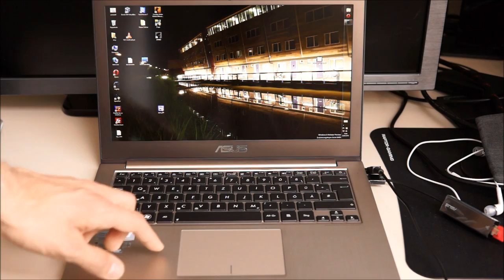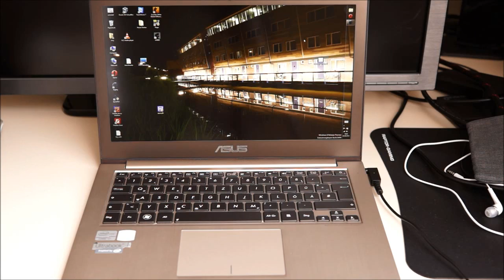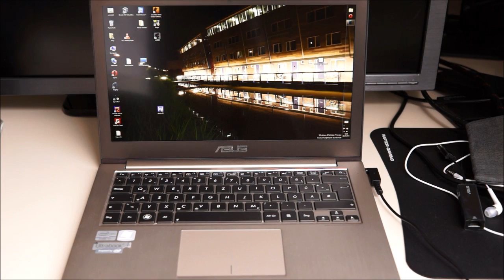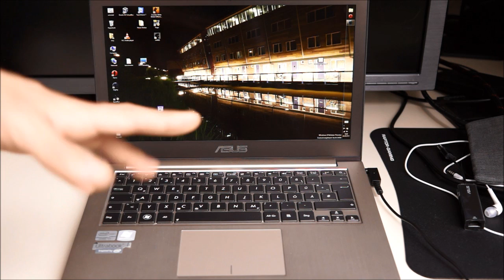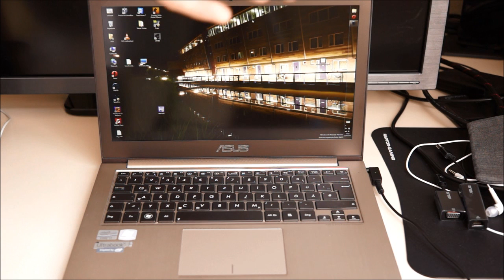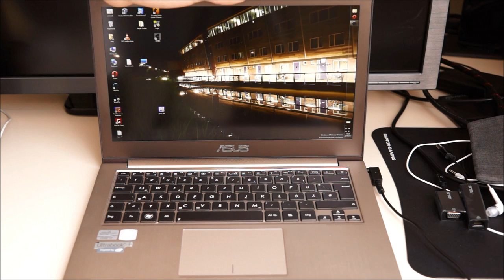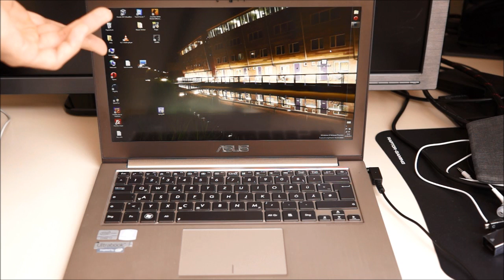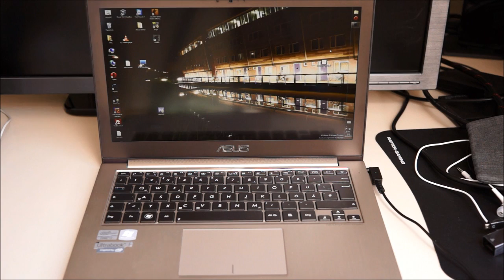Asus UX32VD - Zusammenfassung und Fazit